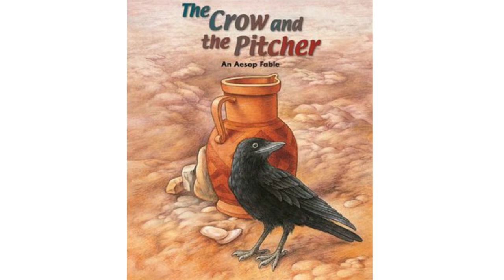Aesop's Fable: Episode-36: The Crow And the Pitcher.